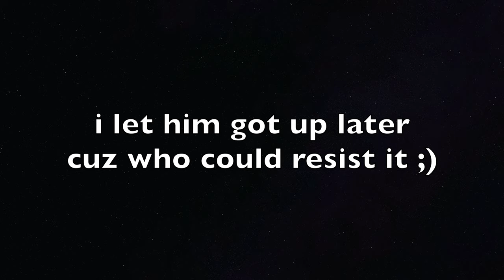My Crackhead 2 Month Old Toy Poodle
Name: Tuotuo
Breed: Toy Poodle
Sex: Male
Birth: July 25, 2020